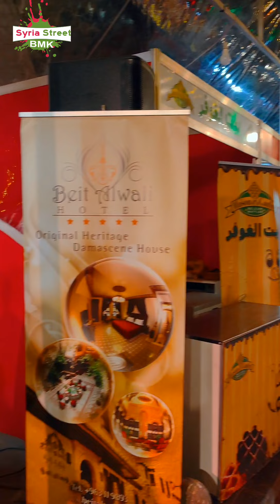من دمشق | فيديو نهاية العام 🥳🔥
آخر فيديو على قناة سيريا-ستريت لسنة 2021 نلقاكم العام القادم بإذن الله 😊

نهاية 2021

مونتاج وتصوير :
B M K

😍مشاهدة ممتعة

لا تنسوا الإشتراك ليصلكم كل جديد
حسابنا على الانستغرام: